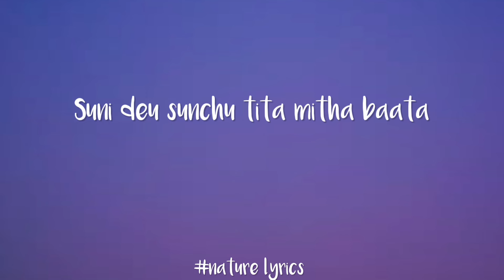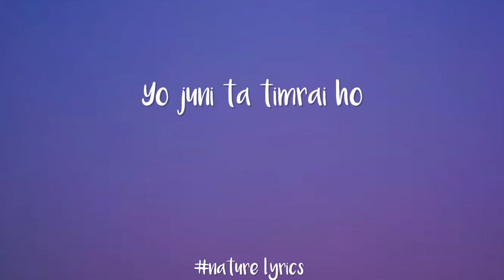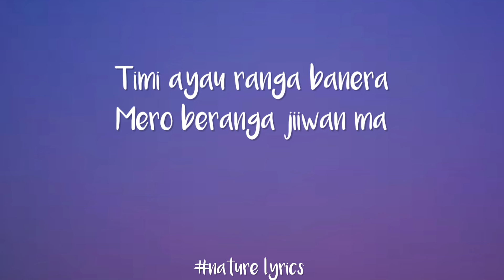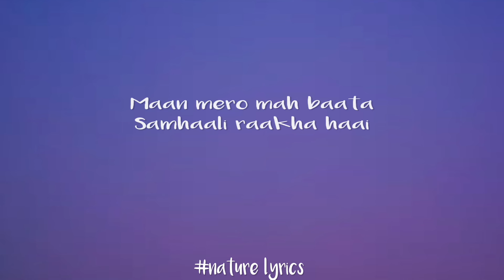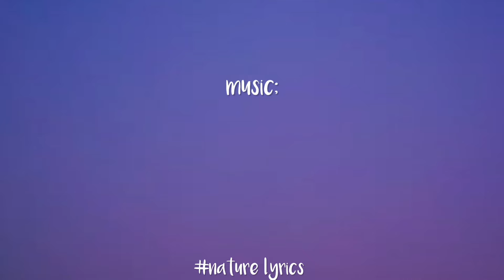Ekdev || Limbu ft. Deeya || gurung - Boli || Deu - [ lyrics ]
Ekdev limbu boli deu lyrics boli deu lyrics vedio

I'm not the creator of the song, I just added the lyrics and made it more aesthetically pleasing to hear and see :)

infringing.”